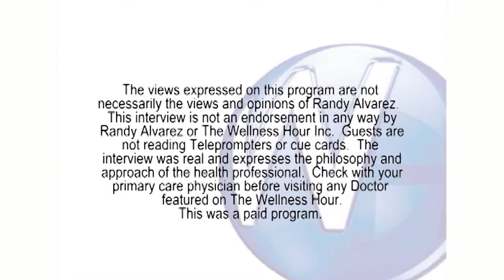Replacing Missing Teeth with Dental Implants with Hawthorne NJ dentist Jonathan Abenaim DMD